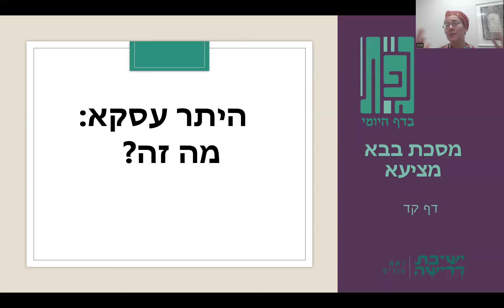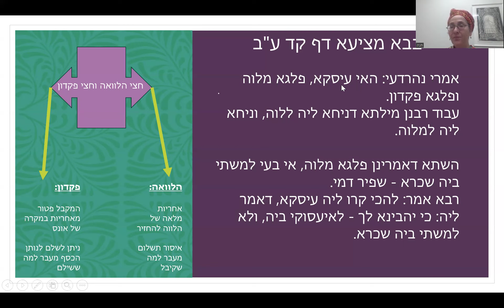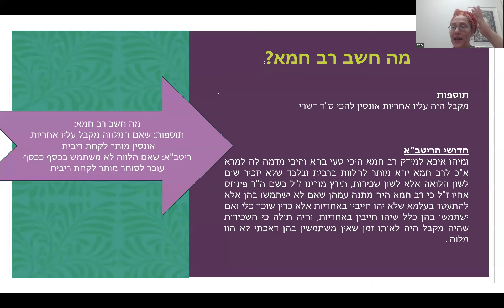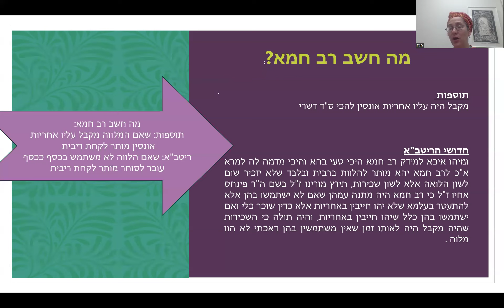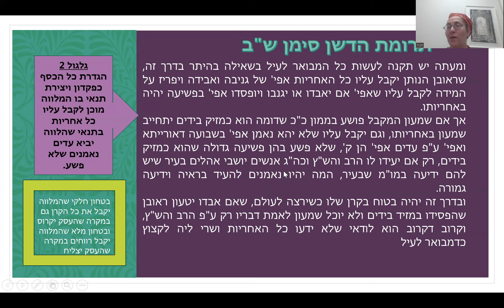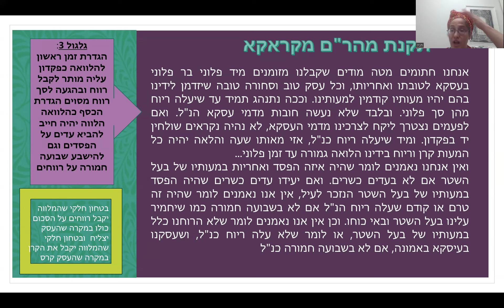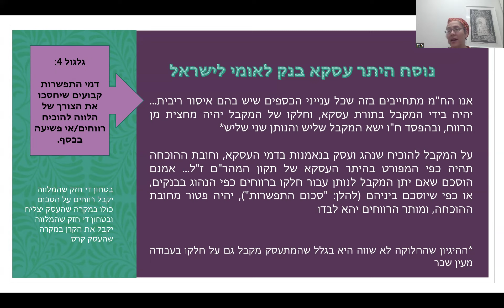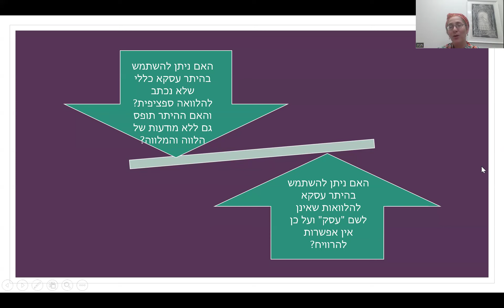היתר עיסקא - גפ"ת עם הרבנית חנה גודינגר (דרייפוס)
גפ"ת: גמרא פירוש רש"י ותוספות | פרק 154
שיעור עיון בשיתוף עם ישיבת דרישה

אמנם את דיני הלוואה ואיסור ריבית עברנו כבר מזמן, ובכל זאת הפרק שלנו מחזיר אותנו להבין את אחד היסודות החשובים באפשרות של הכלכלה המודרנית ליישם את איסורי ריבית.. אז מהו היתר עסקא? כיצד ניתן לקבל ריבית כאשר משקיעים בבורסה או בקרנות השתלמות? כיצד ניתן לקחת משכנתא או להיכנס למינוס בבנק ואזי הבנק לוקח ממנו ריבית? נעסוק בשאלות אלו ועוד..

בבא מציעא קד

רוצה ללמוד עוד?